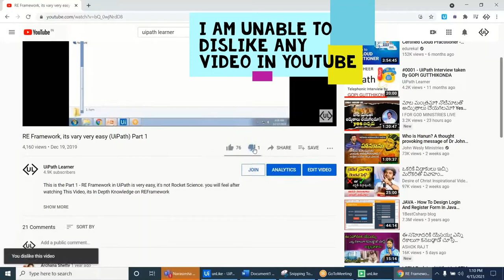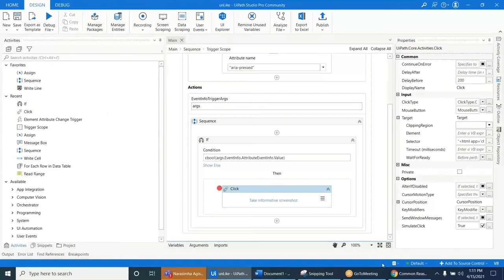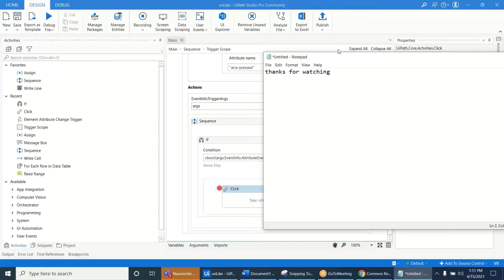YouTube not allowed me to dislike any video If your mind dislike anything obeys it | UiPath Learner